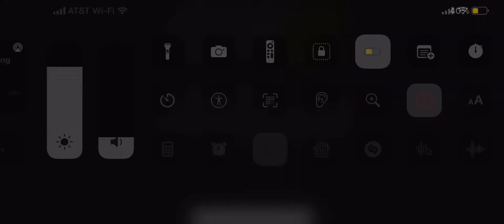Ouch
This one hurt